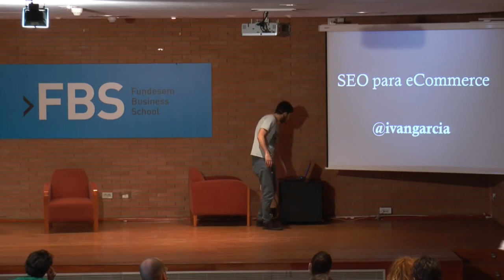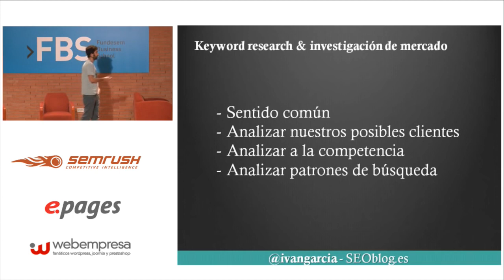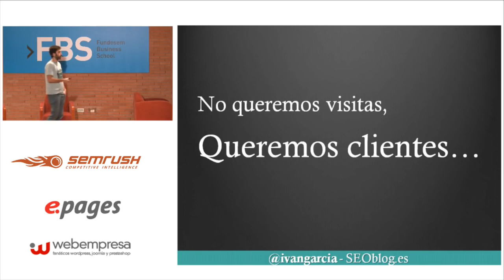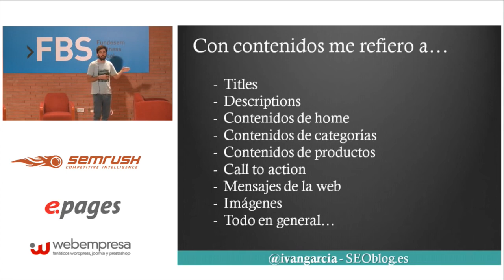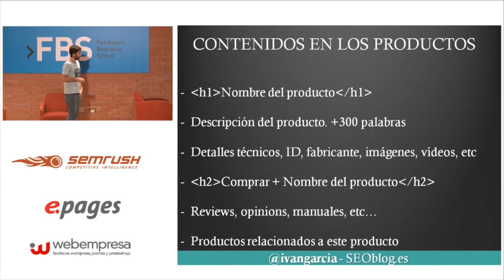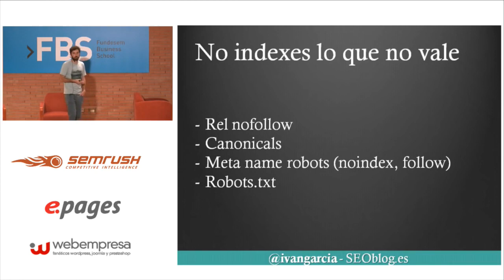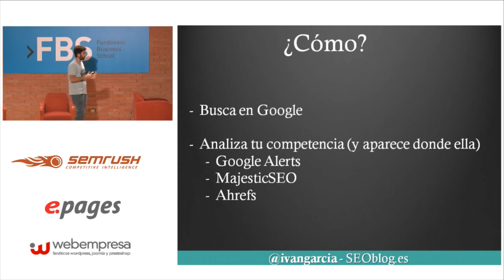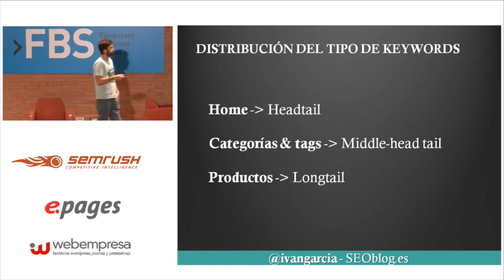10 Seo para ecommerce (Iván García)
Iván García nos cuentas como usar el SEO para un ecommerce. Estos consejos también se pueden aplicar a cualquier tipo de proyecto online. ¿Cuáles son los pasos para optimizar una tienda.

El SEO (Search Engine Optimization) se ha convertido en la principal fuente de ventas de las tiendas online, por lo que saber aplicarlo es clave a la hora de atraer clientes potenciales para.

Este video es el resultado del webinar de Alex Navarro de del 03/10/2017 en el que destripó varias páginas web a nivel de SEO. Basándose en los trucos de SEO que.